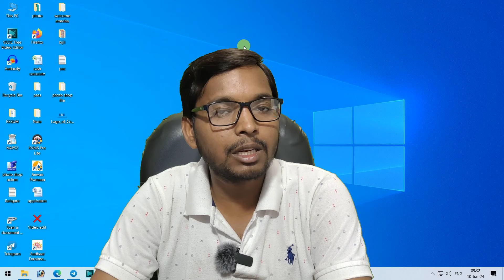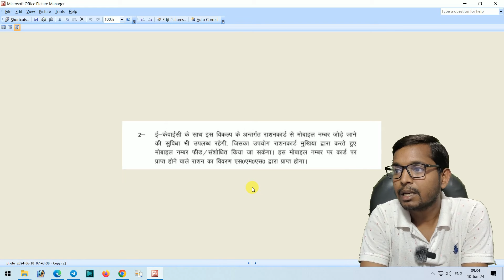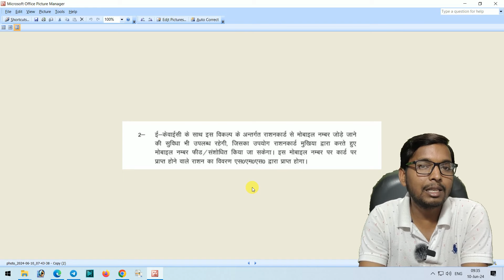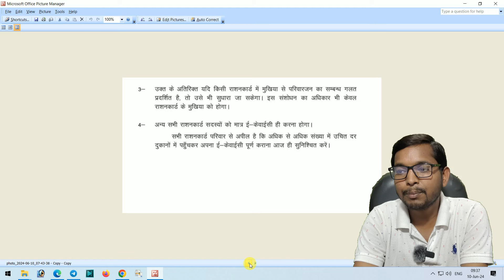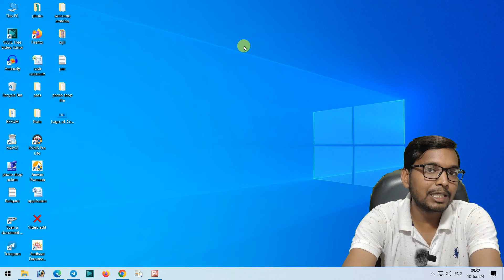ration new update kyc I ration card new update 2024 I राशन कार्ड धारकों के लिए बड़ी जानकारी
ℙ𝕒𝕟 ℂ𝕒𝕣𝕕,
𝔸𝕒𝕕𝕙𝕒𝕣 ℂ𝕣𝕒𝕕,
𝕍𝕠𝕥𝕖𝕣 ℂ𝕒𝕣𝕕,
 𝕁𝕠𝕓 ℂ𝕒𝕣𝕕,
 ℝ𝕒𝕥𝕚𝕠𝕟 ℂ𝕒𝕣𝕕,
𝔹𝕒𝕟𝕜𝕚𝕟𝕘,
 𝔸𝔼ℙ𝕊,